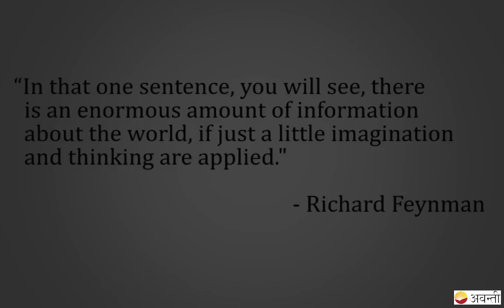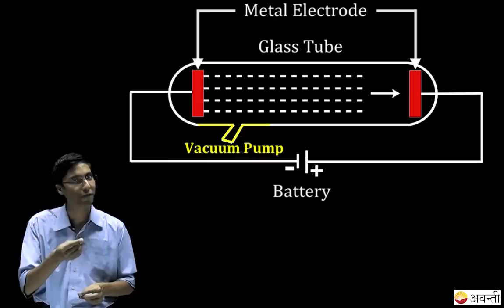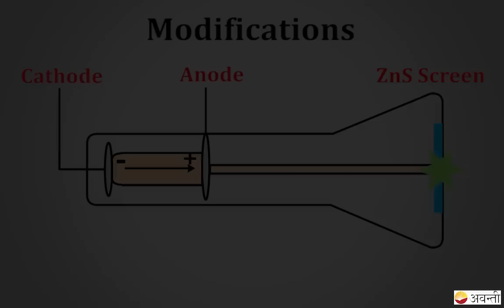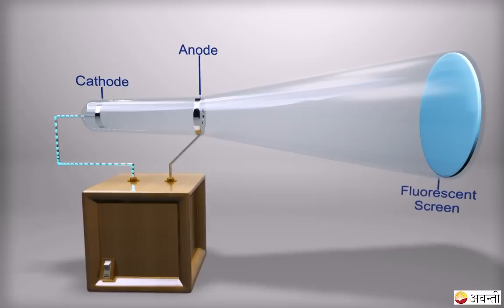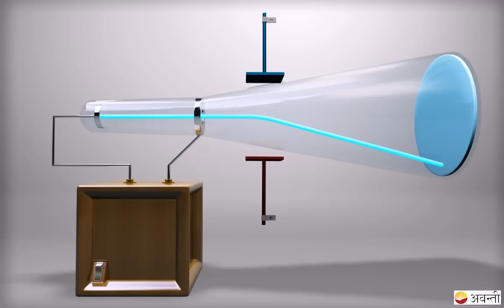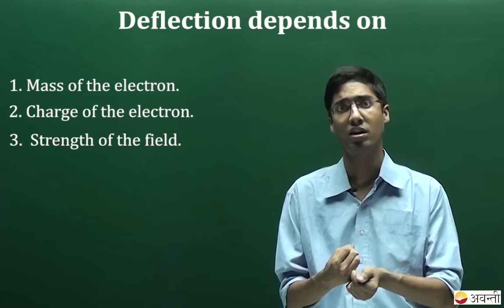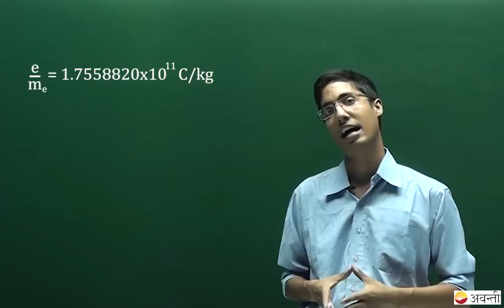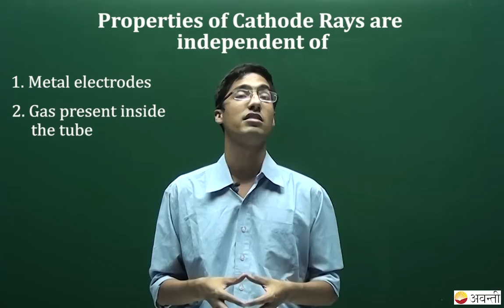11C02 - Atomic Structure - Cathode Ray Discharge Tube and Charge on an Electron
Video by our Chemistry Expert - Ashwin Sir
about  what is an electron, charge of Electron and Dalton's Atomic Theory and Concepts on Cathode Ray Tube- I. Videos by top IIT JEE teachers who are also IIT JEE top rankers.

Use the links below to navigate to different concepts covered in this video

You can now download Avanti Gurukul app and get access to full Avanti content created by India's most loved teachers on your smartphone.